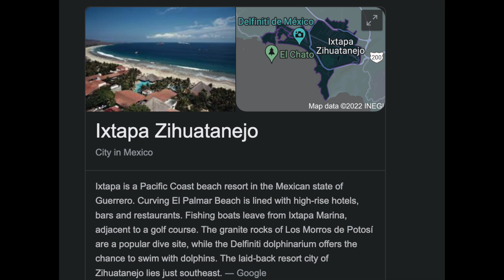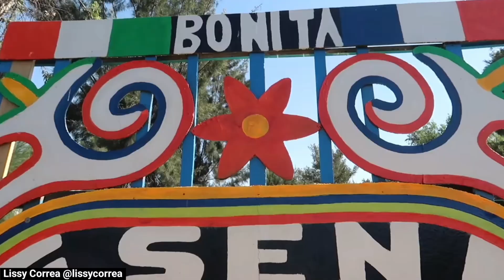#72 - Joe Rogan finally talks about his wife in Lex Fridman interview - Antisocial Butterfly Podcast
Welcome to Antisocial Butterfly Podcast! Joe Rogan hardly ever talks about this wife and I respect that. In a recent interview with Lex Fridman, Rogan talks about what he loves about this wife the most. It was so heart warming and beautiful to see a man talk about this wife that way. It is so rare to see Rogan let his guard down and talk about his wife openly. I love true love and I  love to see when life partners speak highly of one another. I am going to Mexico City and Ixtapa for the 1st time next month and I need to build my confidence up when speaking in Spanish. I have always felt not a 100% confident when speaking in Spanish, but  the time is now!!

Use code “LISSY” for Use code “LISSY” for a BONUS Deluxe Self Tanning Applicator Mitt with your purchase